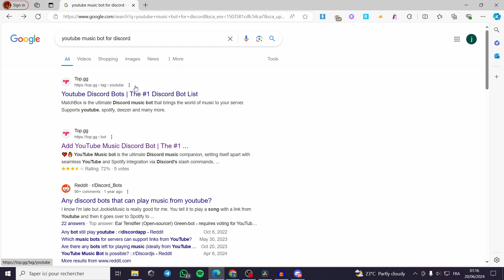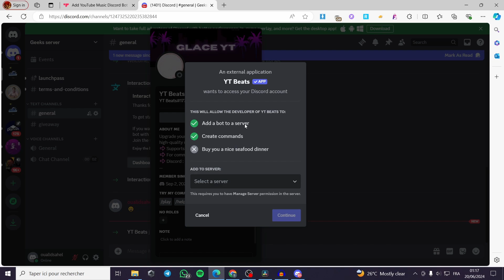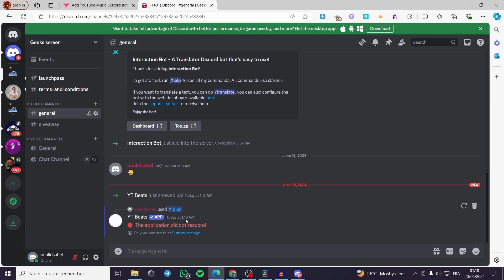How to Add Youtube Music BOT To Discord Server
If you are looking for a video about How to Add Youtube Music BOT To Discord Server, here it is!